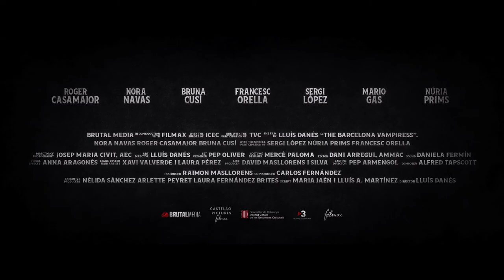THE BARCELONA VAMPIRESS [LA VAMPIRA DE BARCELONA] Trailer – 2021 Spanish Cinema Now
In early-20th-century Barcelona, journalist Sebastià Comas (Roger Casamajor, EVERYBODY KNOWS, PAN'S LABYRINTH) immerses himself in the labyrinthine streets and brothels of the city's Raval district as he tries to unravel the truth behind the disappearance of several children. When Teresa Guitart, the young daughter of a rich family, goes missing, the news sends shockwaves through the entire country and the hunt for the kidnapper kicks into overdrive. The police soon have a suspect: Enriqueta Martí (Nora Navas, THE DISTINGUISHED CITIZEN, PAIN AND GLORY), the infamous "Barcelona Vampiress." But as Comas digs deeper into the case, he discovers a shadowy network embedded within high society and determined to hide their vices — and find a scapegoat — at any cost. Based on both actual and mythical events, this gothic horror story — with its subject matter and creative mise-en-scène recalling everything from Tod Browning's FREAKS, David Lynch's THE ELEPHANT MAN and Louis Malle's PRETTY BABY to Baz Luhrmann's MOULIN ROUGE and Albert and Allen Hughes' FROM HELL — cleverly slams both media sensationalism and the glorification of morbid curiosity as a means to distract the general public from the abuses being committed by those in power. Winner, Audience Award, 2020 Sitges International Fantastic Film Festival; Winner, Best Film, Best Production Design, Best Costume Design, Best Makeup and Hairstyles and Best Visual Effects, 2021 Gaudí Awards. Official Selection, 2020 Tallinn Black Nights Film Festival and 2021 Golden Horse Fantastic Film Festival. DIR Lluís Danés; SCR Lluís Arcarazo, María Jaén; PROD Raimon Masllorens. Spain, 2020, color/b&w, 103 min. In Spanish and Catalan with English subtitles. NOT RATED

For the full lineup and to purchase films and passes, visit: AFI.com/Silver